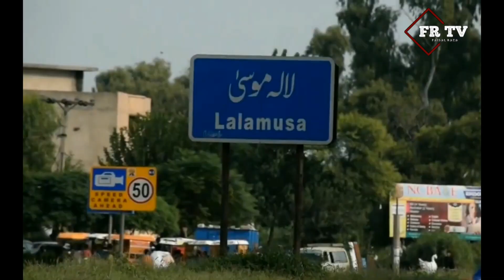GUJRAT | THE CITY OF AGRICULTURE AND INDUSTRIES | FR TV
Gujrat being the 20th largest city of Pakistan ,forms part of the so-called Golden Triangle of Industrial Cities with Export-Oriented Economics. It is an Ancient city of Pakistan located between two Famous Rivers, Jhelum River and Chenab River.

Like the Video, Share with your Family Members and Friends.
Thanks.